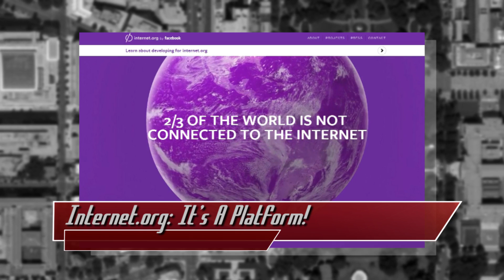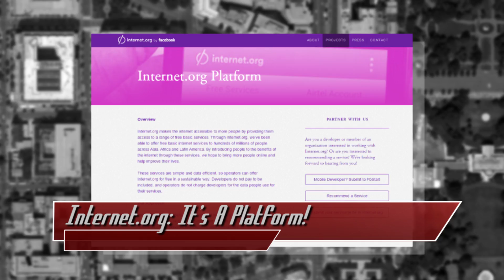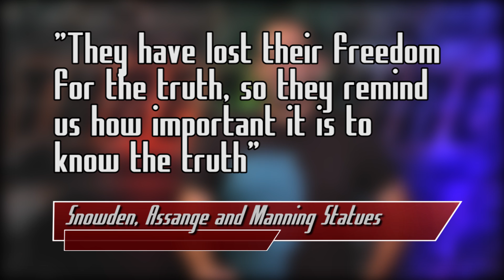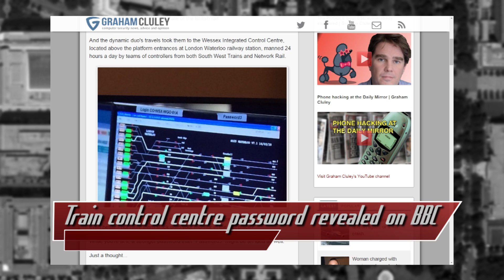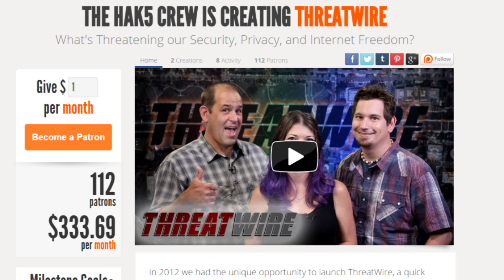Google Password Alert Broken, Snowden & Manning Get Statue, Facebook Opens Internet.org - ThreatWire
Hak5 -- Cyber Security Education, Inspiration, News & Community since 2005:
Facebook opens Internet.org to all developers... it's like Net Neutrality for the billions of people that don't have Internet yet. Google Password Alert? A week later, and it's been bypassed. On the upside, google's patched a -nasty- clickjacking bug. Want to know what clickjacking is? Watch the video!

Links:
Facebook Opens Internet.Org To All Developers In Response To Net Neutrality Concerns

Oops! Train control centre passwords revealed on BBC